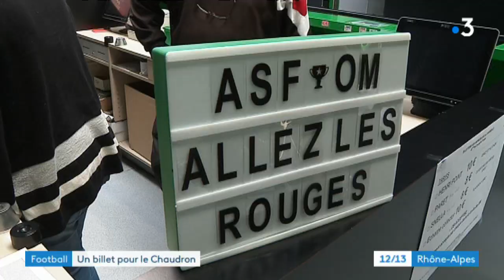Ouverture billetterie Andrézieux / Marseille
5.000 places vendues lors de la première journée ! Les supporters du club amateur d'Andrézieux Bouthéon entendent remplir de rouge le chaudron des Verts le 6 janvier prochain lors de la rencontre de Coupe de France face à l'OM.
Reportage de C. Dol-Damiron & C. Exbrayat, sur un montage de F. Bernès
Retrouvez-nous sur :
Notre site web